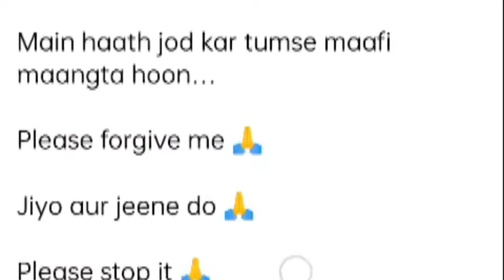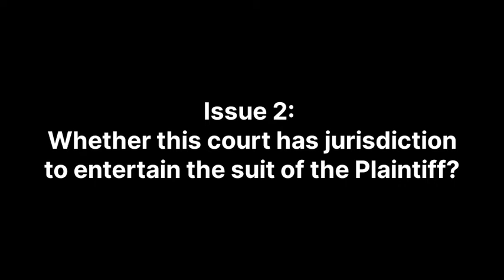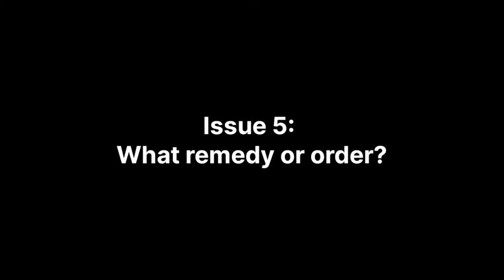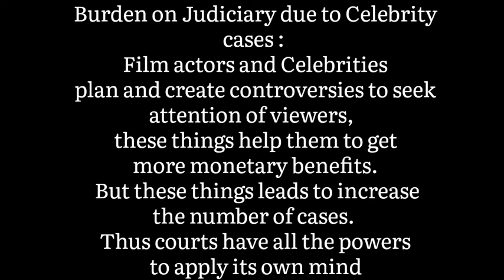5 Key Legal Points in the Sandeep Maheshwari and Prakhar Gupta defamation case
This video created in good faith for legal education purpose.
Prakhar gupta
Sandeep maheshwari
Shwetabh gangwar
dating
how to
motivational speech
peepoye sandeep maheshwari
positive
prakhar ke pravachan
prakhar ke pravachan sandeep maheshwari
sandeep maheshwari controversy
sandeep maheshwari vs prakhar gupta
sandeep shwetabh prakhar controversy
thoughts
shwetabh reacts
sandeep maheshwari vs prakhar ke pravachan
sandeep maheshwari prakhar controversy